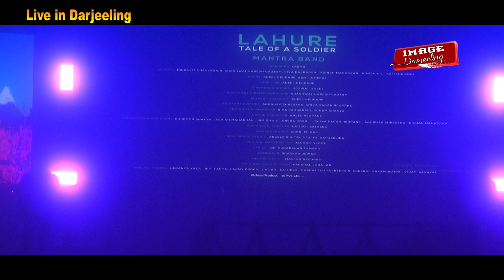MANTRA BAND Live in Darjeeling (Darjeeling Fest 2019 )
MANTRA BAND  Live  in Darjeeling  Hami Nepali